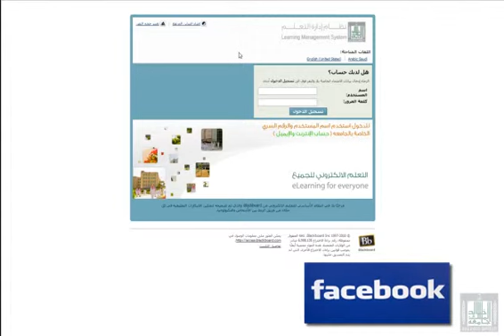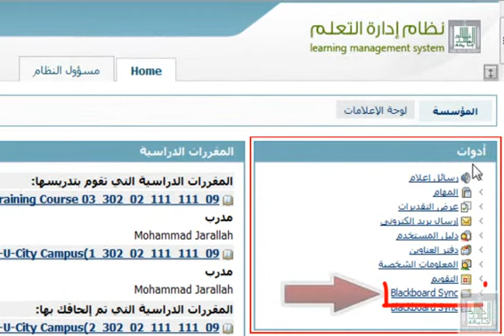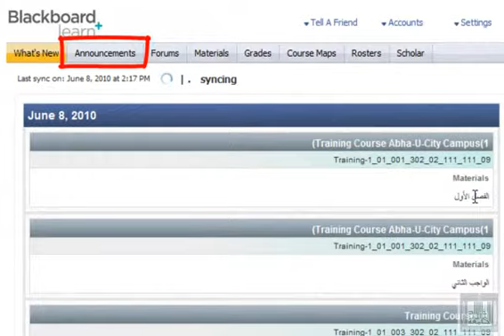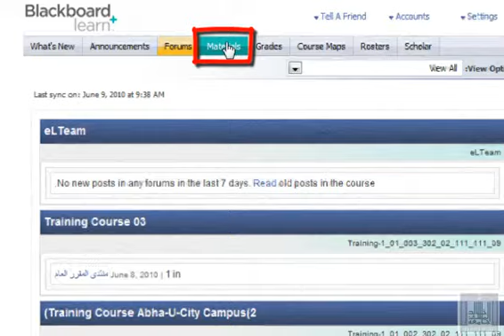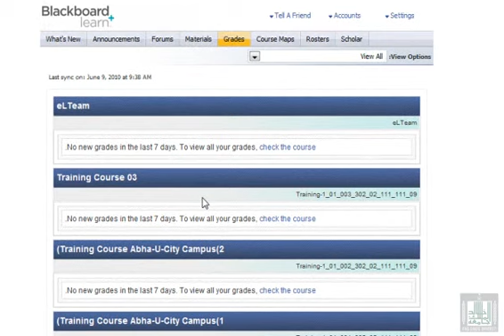مزامنة البلاك بورد مع الفيس بوك